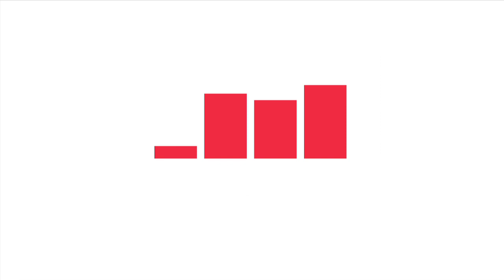Green-Wood Cemetery After Dark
Green-Wood Cemetery in Brooklyn is almost 500 acres of rolling hills surrounded by a high fence. In the 70's the grounds were patrolled by guards with a sidearm, shot gun and attack dog. But times changed and kids are now home playing video games, not tipping over tombstones in the cemetery.